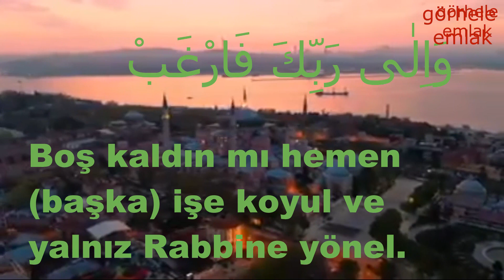Yuva Kuralım Nikâh, Allah’ın Emri, Peygamberin Kavli ile Hayat Bulan Bir Sünnettir.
Nikâh, Allah’ın emri, Peygamberin kavli ilehayat bulan bir sünnettir. Fıtratımıza uygun bir şekilde ve meşru bir nikâhla evlilik yapmak, her birimiz için şükür vesilesidir. Mutlu bir ailenin ferdiolmak, ailenin güven veren iklimi içinde yetişmek ne büyük nimettir. Aile üyelerinin hayata anlam
katan desteğini almak ne büyük bahtiyarlıktır.
Kıymetli Anne-Babalar!
Cuma gününün şu icabet vaktinde sizlere
sesleniyorum: Geleceğimizi sağlam bir şekilde inşa
etmek, dini ve ahlaki temelleri sağlam, sevgi ve
merhamet dolu yuvalarla mümkündür. Bize düşen,
ilahi bir emanet olarak ihsan edilen çocuklarımıza
cennete layık bir yuva kurmanın gayretinde
olmaktır. Bu yuvayı kurarken Allah Resûlü (s.a.s)’in
 تُنَ فِ ُروا
 تُ َع سِ ُروا َوبَ شِ ُروا َوالَ
 ,Kolaylaştırın “يَ سِ ُروا َوالَ
zorlaştırmayın; müjdeleyin, nefret ettirmeyin!”1
hadis-i şerifini rehber edinmektir.
İstiklal ve İstikbalimizin Teminatı Sevgili
Gençler!
Sizlere de sesleniyorum. Geleceğimiz,
umudumuz, en büyük imkân ve zenginliğimiz
sizlersiniz. Göz aydınlığı bir yuva kurmanız en
büyük neşemizdir. Huzur ve saadetiniz bizleri
ziyadesiyle mutlu kılar. Sevgili Peygamberimiz
(s.a.s) sizlere şöyle nasihat etmektedir: “Ey genç
topluluğu! Aranızdan evlenmeye gücü yetenler
evlensin. Çünkü evlenmek, gözü haramdan
korumak ve iffeti muhafaza etmek için en iyi
yoldur.”2
Genç Kardeşim!
Peygamber Efendimizin tavsiyesine uyarak
değerlerimizle örtüşen bir aile yuvası kurmanın
gayretinde ol. Bu yuvayı hem kurarken hem de
korurken sevgi ve saygıdan, ülfet ve muhabbetten,
nezaket ve zarafetten asla ödün verme. Cenâb-ı
Hakk’ın
ُه نَ
ْنتُ ْم لِبَا ٌس ل
ُك ْم َوا
 لِبَا ٌس ل
َن ه” ُOnlar sizin için
birer elbise, sizde onlar için birer elbisesiniz”3
buyruğu üzere aileni ilgi ve sevgiyle kuşat, her türlü
kötülükten muhafaza et. “Ömürde bir kez düğün
yapıyoruz” bahanesine sığınarak İslam’ın helal ve
haram çizgisini sakın ha ihlal etme. Rabbimizin şu
ayeti her daim rehberin olsun: “Ey iman edenler!
Allah’ın size helal kıldığı iyi ve temiz şeyleri siz
kendinize haram kılmayın ve Allah’ın koyduğu
sınırları da aşmayın. Zira Allah haddi aşanları
sevmez.”4
Aziz Müslümanlar!
Rabbimizin biz kulları için bereket vesilesi
kıldığı aile olmanın huzurunu hep birlikte
yaşayalım. Her zaman olduğu gibi düğünlerimizde
de aklı uyuşturan alkolden, düğün sevincimizi hüzne
çeviren silahla kutlama yapmaktan ve mahremiyet
sınırlarını ihlalden kaçınalım. Anne-baba ve gençler
olarak evliliklerde kolaylaştırıcı olalım. Nişanımız,
nikâhımız, düğünümüz sade ve mütevazı olsun.
Taleplerimiz makul ölçüleri aşmasın. Huzur ve
mutluluğu gösteriş ve şatafatta değil, hürmet ve
samimiyette, sevgi ve saygıda, anlayış ve
fedakârlıkta, hâsılı Rabbimizin rızasında arayalım.
Hutbemi Cenâb-ı Hakk’ın bize öğrettiği şu
dua ile bitiriyorum: “Ey Rabbimiz! Bize mutluluk
getirecek eşler ve çocuklar bahşet; bizi günahtan
sakınanlara öncü yap!”